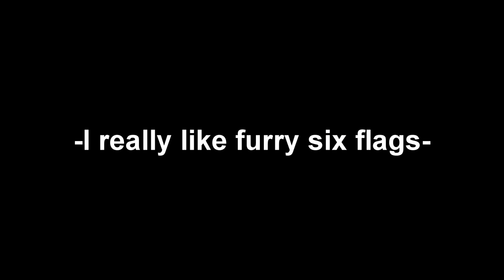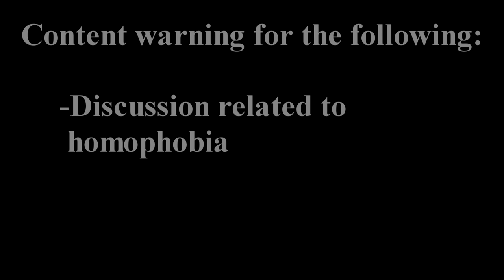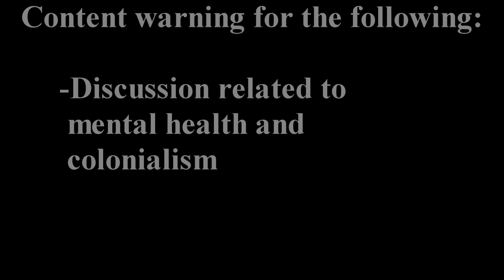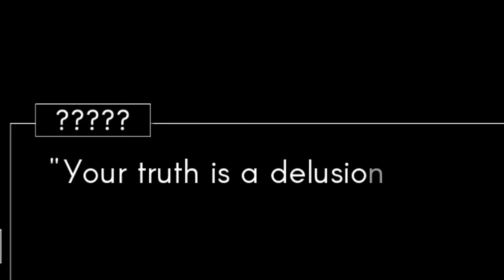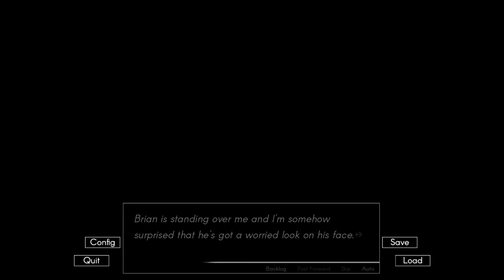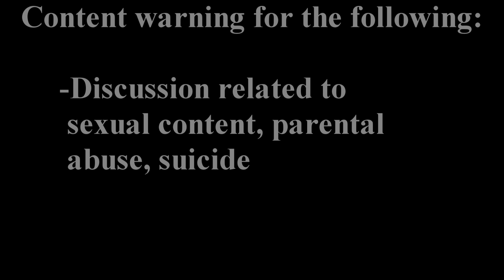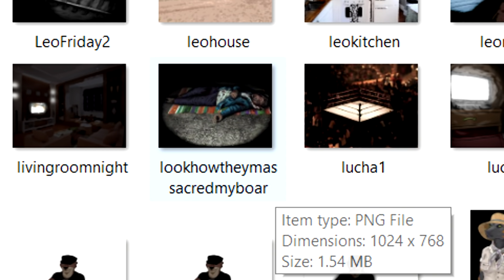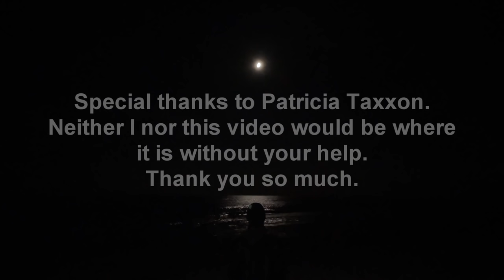Echo: A Magnificent Furry Horror Game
and the sun rises over the lake, shadows erased by the truth.

Special thanks to Patricia Taxxon, whose music I used, and who also appeared in the video and helped with the production. This would not be possible without her.